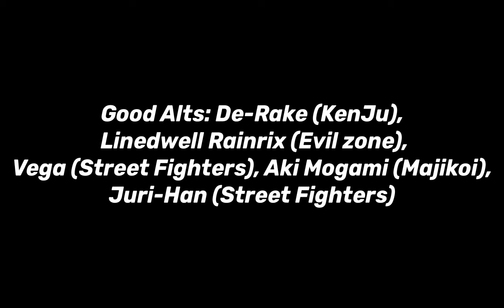Freeman Tier list